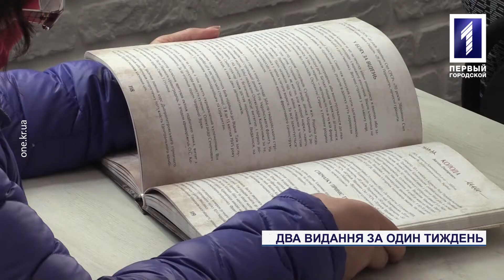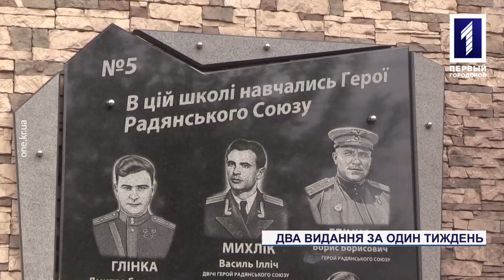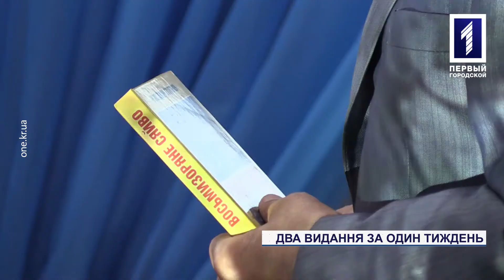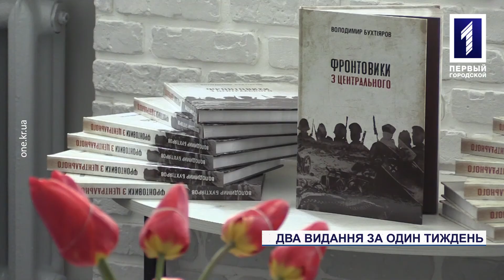Володимир Бухтіяров видав дві книжки про героїв Другої світової війни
Двічі за один тиждень. Відомий історик Володимир Бухтіяров презентував криворіжцям дві нові книжки «Фронтовики з Центрального» та «Восьмизоряне сяйво». Обидві збірки поєднали в собі історії про життя та героїчні вчинки криворізьких ветеранів Другої світової війни. Дізнатися про ідею створення книг та натхнення автора вдалося і нашим кореспондентам.